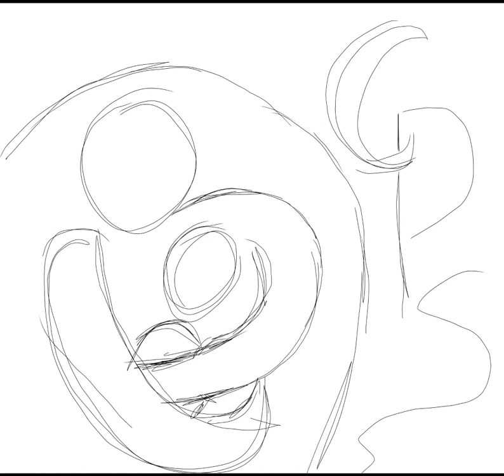protection from services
a mother holding her child in a protective bubble, with the letters CPS outside the bubble.